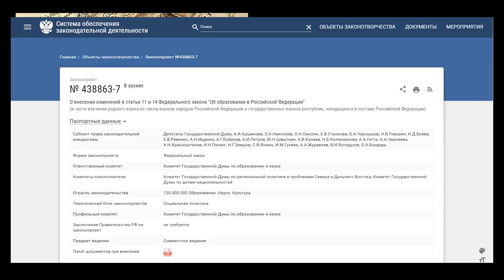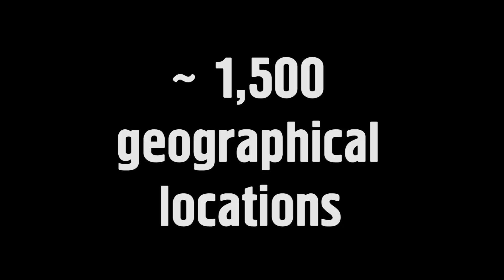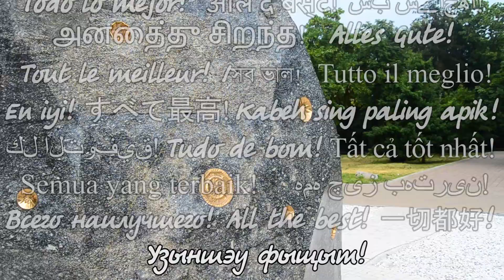Historical Map of Adygs (Circassian)